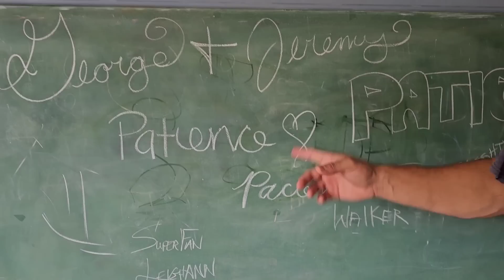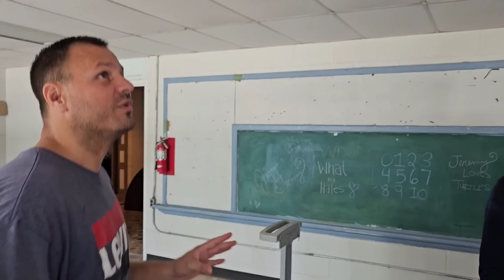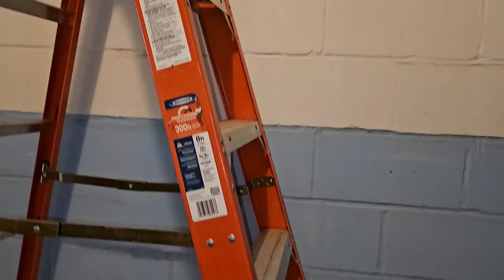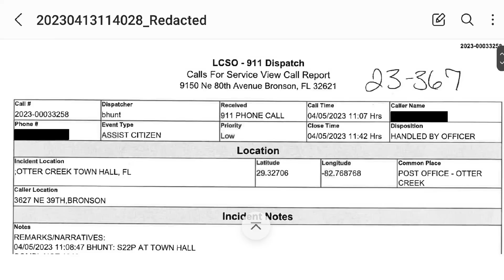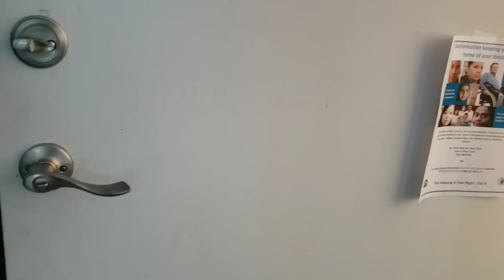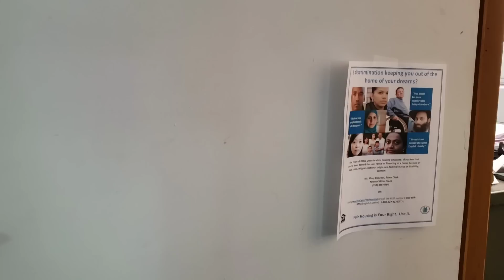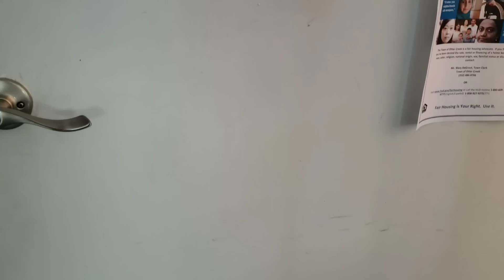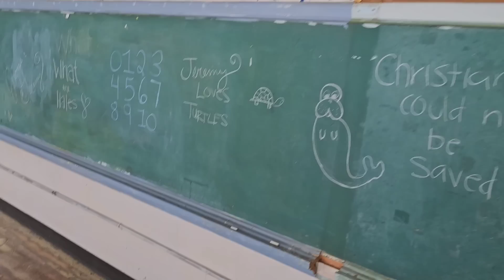SHE KEEPS CALLING THE COPS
And they have expanded their property portfolio by adding "the old church lot" and the "ARC"

As they continue to try to help the community of Otter Creek, Jeremy grows weary of the Town attempting to take money from him in ways he feels is illegal

He has begun to take a stand for the people against the inappropriate and  illegal actions of the town employees & mayor

As Jeremy & George continue to open up the ARC building, they are also opening up public documents in Otter Creek

PUBLISHED ON:
4.14.23